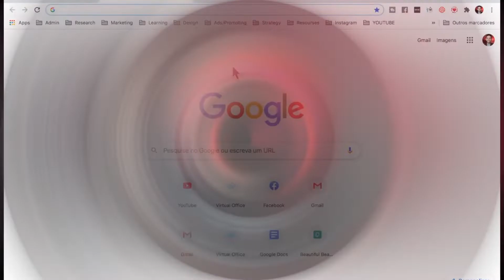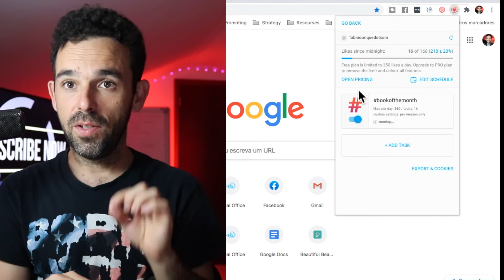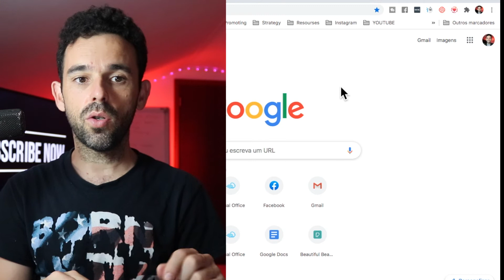How To Grow Instagram Followers And Make Money On Complete Autopilot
In this video I revel how to grow Instagram followers and make money with a method on complete autopilot! I have been using it and is bringing me steady results! Make money this way!

My name's Fábio Ourique and on this channel, I help you sell your expertise like a CEO.